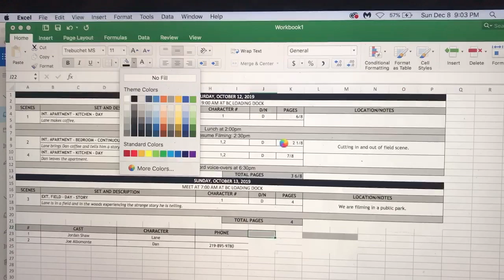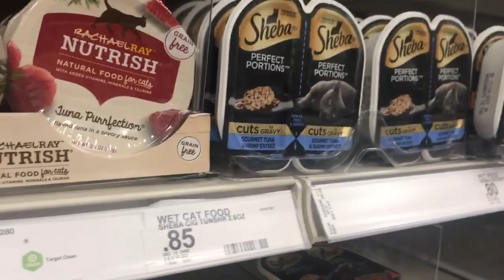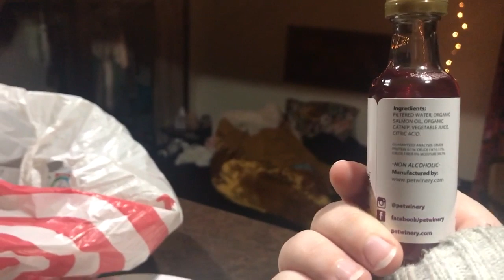STEVIE DOESN'T FEEL WELL :( // VLOGMAS DAY 8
Today was interesting...